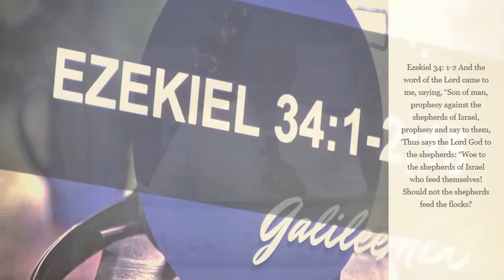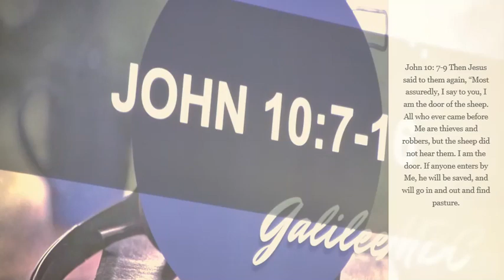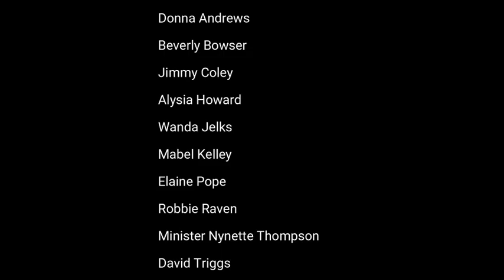3 December 2023 THE WORSHIP HOUR with PASTOR JOHN and MINISTER GLORIA POPE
The Galilee Missionary Baptist Church in San Angelo, Texas presents The Worship Hour with Pastor John and Minister Gloria Pope, featuring the Galilee church choir.